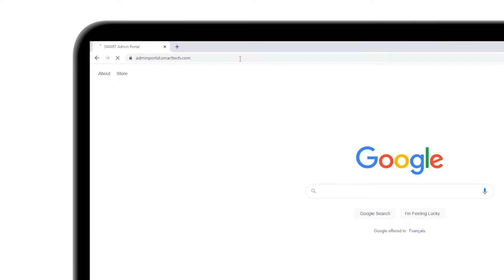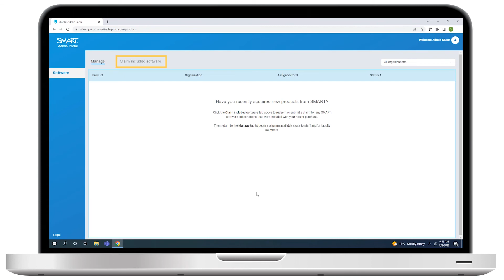SMART Admin Portal: Creating an account (2022)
This video takes you through the process of creating a free SMART Account for use in the SMART Admin Portal.